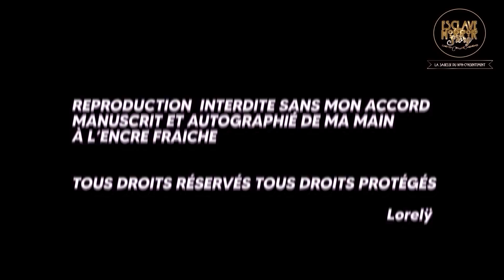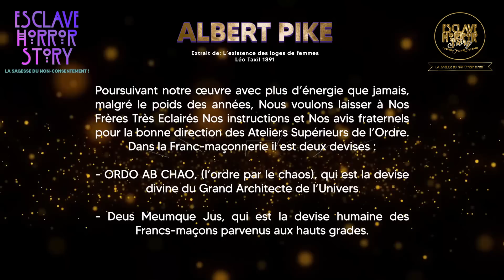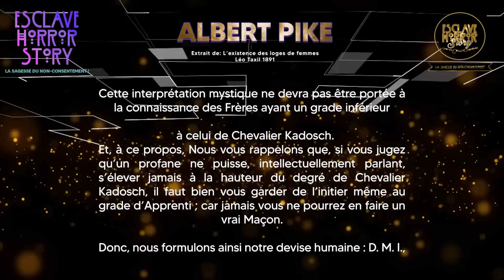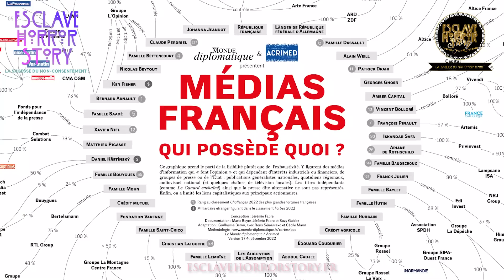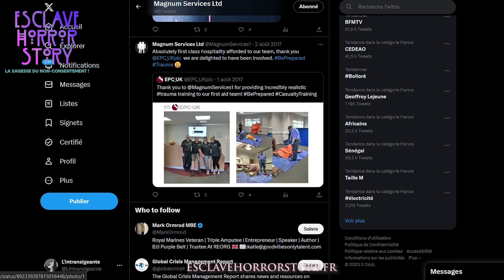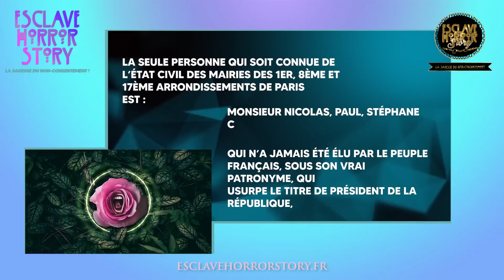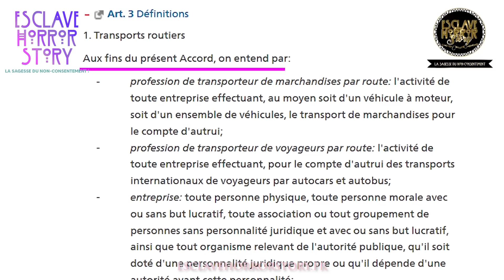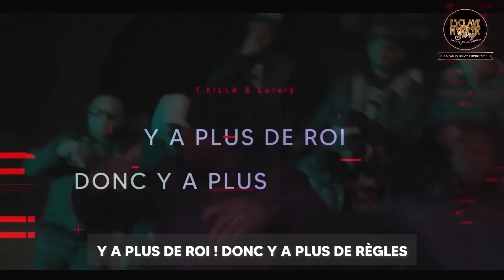TU VAS ALLER RÉQUISITIONNER TA GRAND-MÈRE ET NON LA NOTRE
👉🏽Accès intégral à mon LABORATOIRE D'AUTODEFENSE JUDICIAIRE (soumis à ma validation)

Pour le partage : copie colle le lien  ! Téléchargement INTERDIT !
Je suis une équipe de prod à moi toute seule
Voix-off : Lorelÿ
Montage : Lorelÿ
Images : Lorelÿ
Son : Lorelÿ
Graphisme : Lorelÿ
Diffusion : Lorelÿ
Production : Lorelÿ
Direction des programmes : Lorelÿ
Rédaction en chef : Lorelÿ

T'as besoin d'une production, d'un montage, d'une voix-off ?